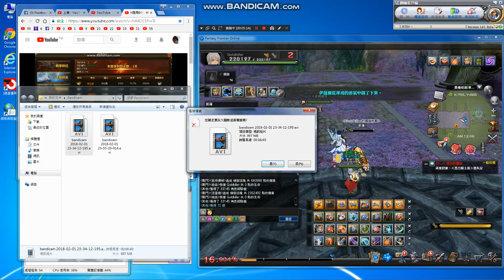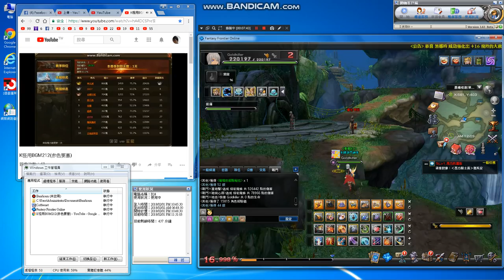FantasyFrontier日常066🍀🍀🍀